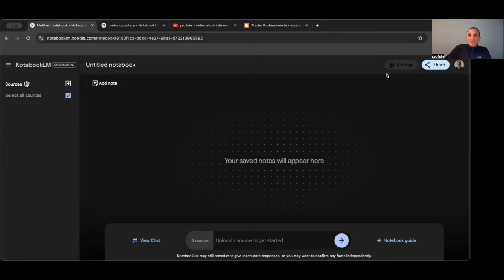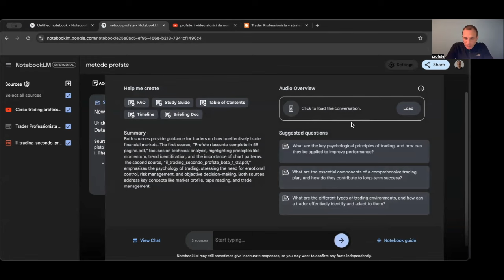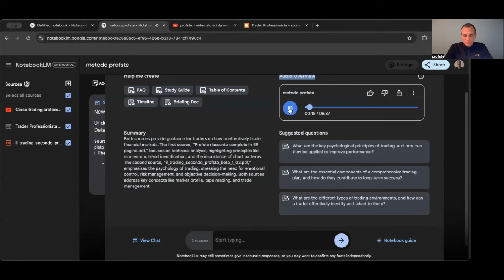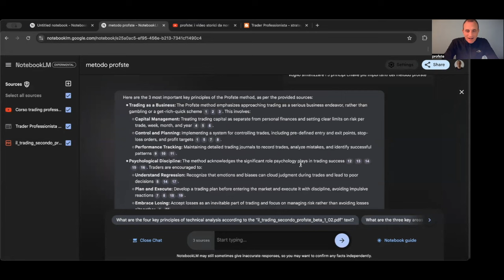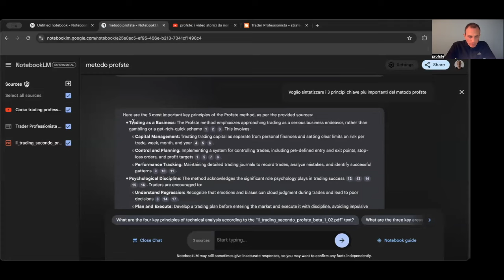Scopri l'Intelligenza Artificiale più UTILE | NotebookLM: lo Strumento Essenziale che DEVI conoscere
NotebookLM è l'intelligenza artificiale di Google completamente gratuita e disponibile per tutti che rivoluziona lo studio e il lavoro di sintesi e approfondimento su documenti, testi, audio e video YouTube

NOTA: Ora NotebookLM è disponibile anche in italiano (dipende dalla lingua che avete impostato in Google) unica cosa che resta in inglese (per ora) sono i podcast generati

Guida completa profste per imparare a usare subito la nuova AI targata Google completamente gratuita (è facile e immediato)

Scopri come Google NotebookLM, il nuovo blocco note alimentato da intelligenza artificiale, può aiutarti a riassumere documenti, analizzare video di YouTube, e organizzare idee in modo semplice ed efficace

NotebookLM di google è perfetto per chi studia o lavora, per professionisti e chiunque desideri sfruttare l'intelligenza artificiale in modo semplice e intuitivo, anche senza competenze tecniche

In questo video ti mostrerò tutte le funzionalità, comprese le più recenti novità, come l'integrazione con i video YouTube, che puoi sintetizzare velocemente e la nuova funzionalità che realizza un vero e proprio podcast sulla base del materiale su cui devi lavorare

NotebookLM è il nuovo strumento Google basato sull'intelligenza artificiale che promette di rivoluzionare il modo in cui studiamo e lavoriamo con i documenti, i testi, i video e gli audio

In questo video tutorial, esploriamo tutte le funzionalità di NotebookLM, con esempi pratici e consigli per utilizzarlo al meglio

Scoprirai:

Cos'è NotebookLM e come funziona
Come creare e organizzare i tuoi notebook
Come utilizzare l'intelligenza artificiale per riassumere, analizzare e studiare
Come integrare NotebookLM con Google Drive e altri strumenti AI
I vantaggi di utilizzare NotebookLM per lo studio, il lavoro e la ricerca

NotebookLM è l'intelligenza artificiale di Google completamente gratuita e accessibile a tutti, che rivoluziona lo studio e il lavoro, permettendoti di sintetizzare e approfondire documenti, testi, audio e video di YouTube.

In questa guida completa e professionale, imparerai a utilizzare subito la nuova IA di Google (è facile e immediato!). Scopri come NotebookLM, il nuovo blocco note potenziato dall'intelligenza artificiale, può aiutarti a:

Riassumere documenti complessi in pochi secondi.
Analizzare video di YouTube e ricavare informazioni chiave.
Organizzare idee e progetti in modo semplice ed efficace.
Sintetizzare audio e podcast per estrarre concetti importanti.
NotebookLM di Google è perfetto per studenti, professionisti e chiunque desideri sfruttare la potenza dell'intelligenza artificiale in modo semplice e intuitivo, anche senza competenze tecniche specifiche.

Novità e funzionalità avanzate:

Integrazione con YouTube: Sintetizza velocemente video di YouTube e trasformali in preziose risorse di studio e lavoro.
Generazione di podcast: Crea podcast personalizzati a partire dal materiale su cui stai lavorando, per un apprendimento più efficace e coinvolgente.
In questo video tutorial, esploreremo tutte le funzionalità di NotebookLM, comprese le ultime novità, con esempi pratici e consigli per massimizzare la tua produttività.

Ecco cosa imparerai:

Cos'è NotebookLM e come funziona nel dettaglio.
Come creare e organizzare i tuoi notebook personalizzati.
Come utilizzare l'intelligenza artificiale per riassumere, analizzare e studiare qualsiasi tipo di contenuto.
Come integrare NotebookLM con Google Drive e altri strumenti di intelligenza artificiale.
I vantaggi concreti di utilizzare NotebookLM per lo studio, il lavoro e la ricerca.